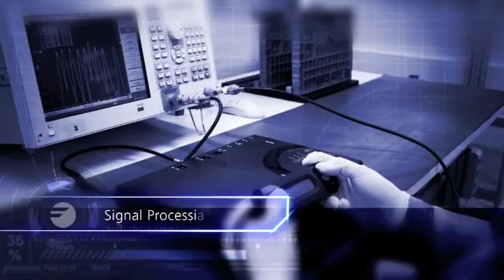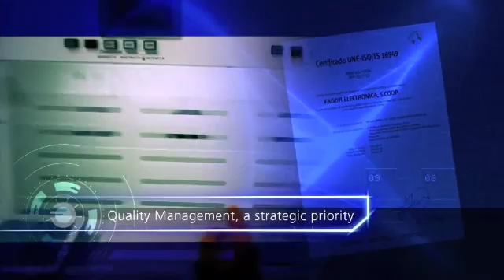Fagor Electrónica, concern for innovation. Design and manufacture of electronic components.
Fagor Electrónica's products are all around you. Each time you switch on a light, drive your car, use your washing machine or watch TV, you can be sure that Fagor Electrónica has helped make it possible. Because we have been manufacturing and marketing electronic components since 1966, and without electronics, today's world simply wouldn't work.